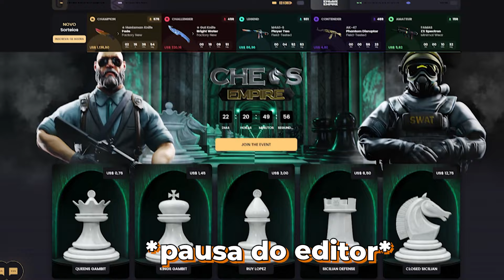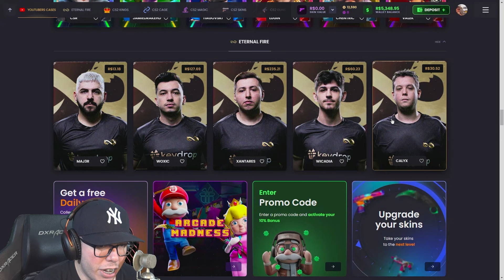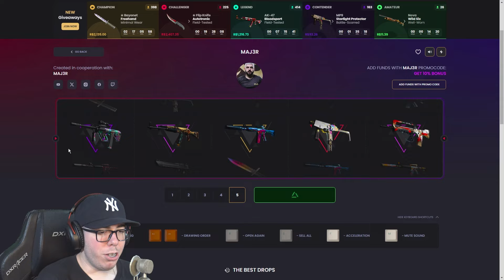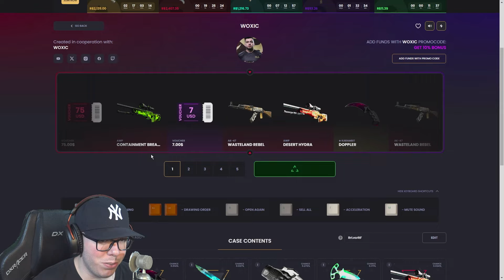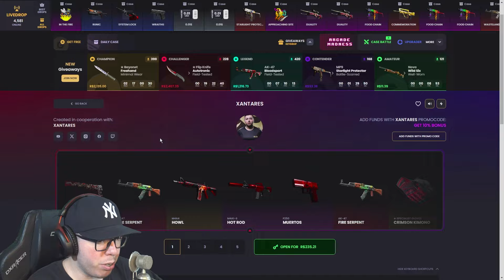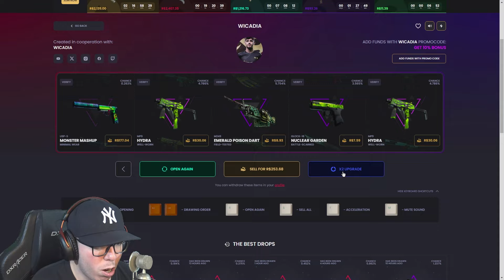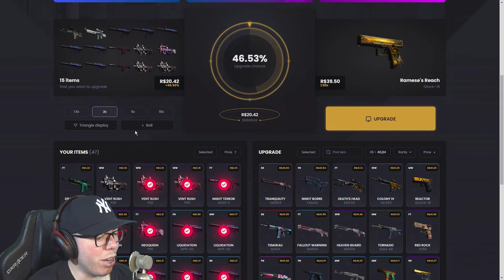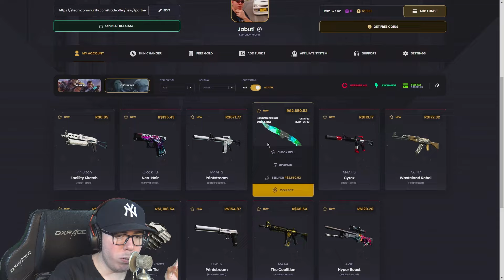Abri COLEÇÃO DE CAIXA DE PRO PLAYERS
🔥Cupom JABUTI: 10% bônus + 0,50 de GRAÇA!